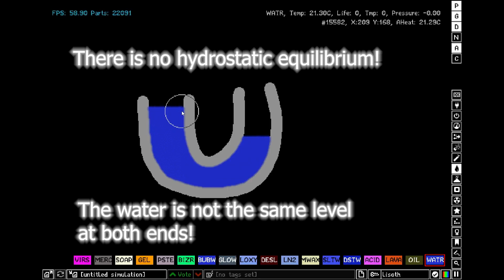Powder Toy: A Quick Guide To Water Equalization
Hello! It's been a while since I uploaded, I had to deal with school stuff!

In this guide, I'll show how Water Equalization works in Powder Toy.

If you enjoyed watching the video, leave a like, if you where dissapointed or Irritated by a missing or given wrong information, you can leave a dislike and also leave a comment informing of any mistakes! I'll try reading comments as much as possible!

Music name: Morning Rain